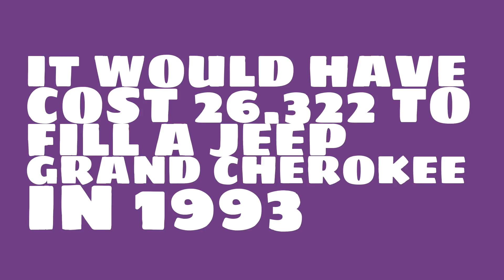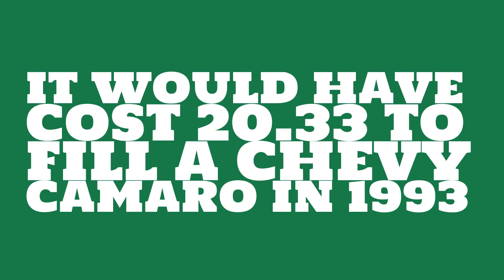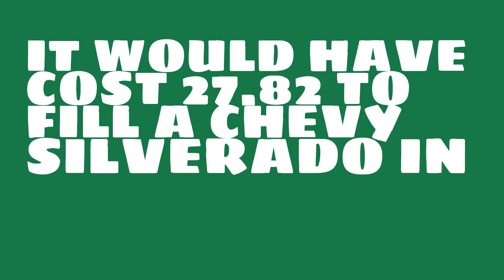How much would it have cost to fill a Nissan Rogue in 1993?